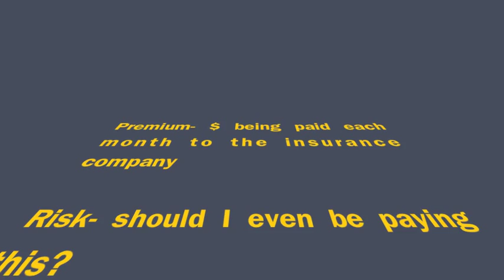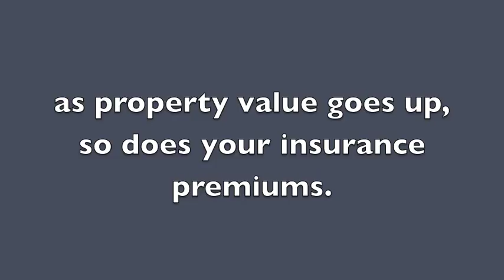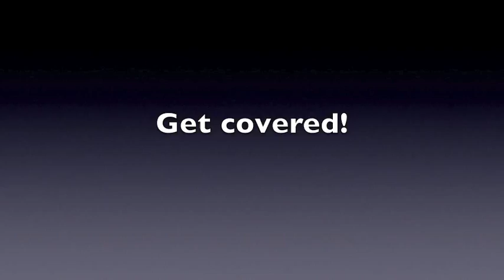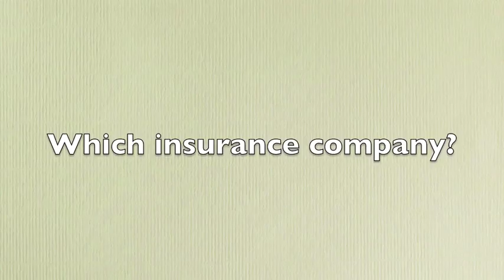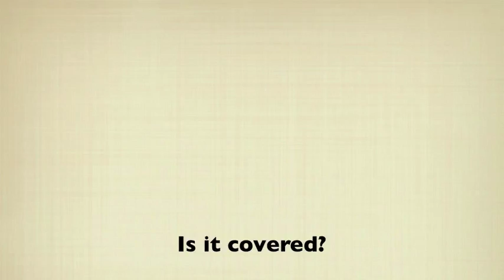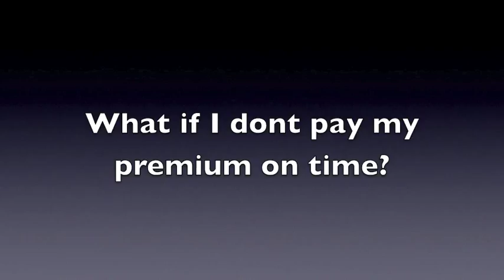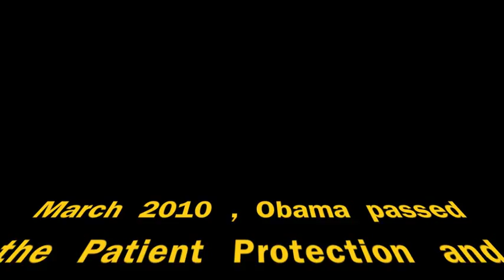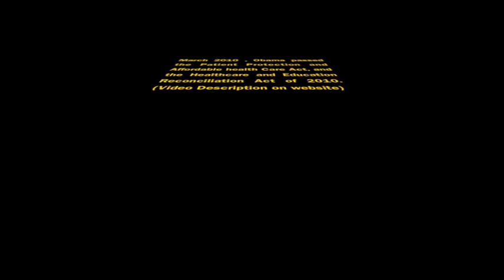Insurance- Business Law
Dylan, Kristina, Miguel, and Zach